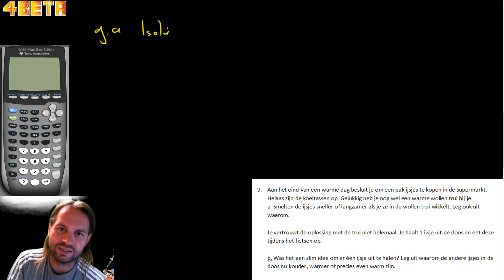9 Isolatie van boodschappen 2HV Warmte en verbranding